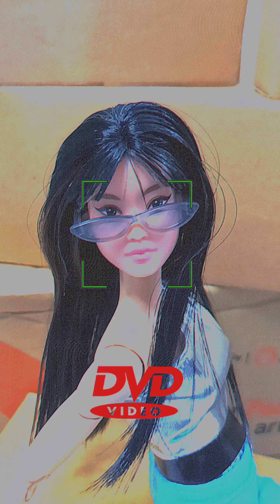Baby I'm Jealous - Bebe Rexha & Doja Cat (Visualizer by Kate & Beona)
Just simple but long process fun video🥹✨